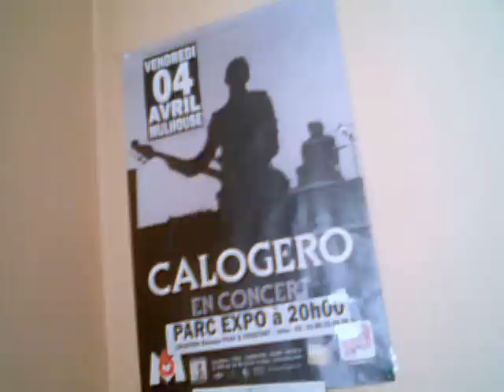DIRE INTERPRETATION DE CALOGERO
DIRE CALOGERO 1 ALBUM